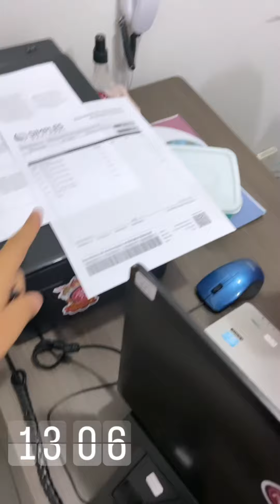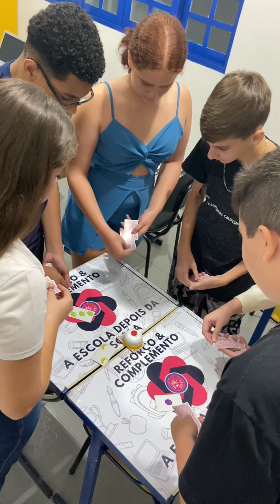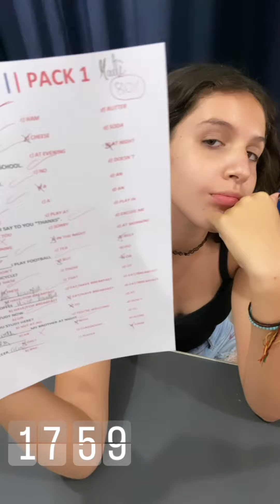de Inglês November 11th, 2022 (Friday)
Nós temos orgulho de ser a Escola de Inglês mais ativa da Internet 🤩

Aqui tem praticamente tudo sobre a nossa Escola de Inglês Física / Online 🥰

Quando você acessa nossa plataforma a primeira coisa que você deve saber é que ela é atualizada diariamente, e que aqui dentro há conteúdos pra todos os níveis de Inglês.

Não importa se você está começando sua caminhada rumo a fluência agora, ou se você está aqui para continuar praticando e aprendendo coisas novas, sempre haverá algo interessante pra você.

CONSUMA ATÉ COM FONE PRA NÃO PERDER NADINHA!

Conecte-se com o VPFI 🤩

Aprenda algo novo em inglês TODOS OS DIAS 🤟🤓

Quer descobrir seu NÍVEL DE INGLÊS em menos de 10 minutos? 🤓

Quer falar diretamente no WhatsApp do Teacher Du? 📲